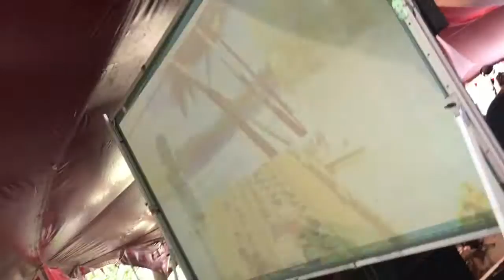Gojira (Live at Latitude Festival 15/07/2016) - Flamingods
Flamingods performing Gojira from their album 'Majesty' live at Latitude Festival 2016 - Sunrise Arena.

Soundway Records. Filmed by Andrew McIntosh